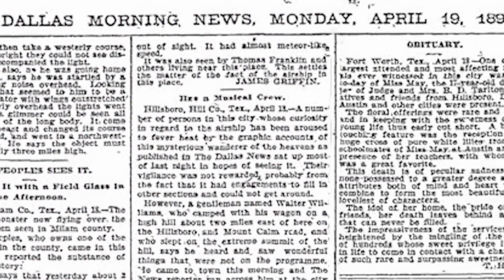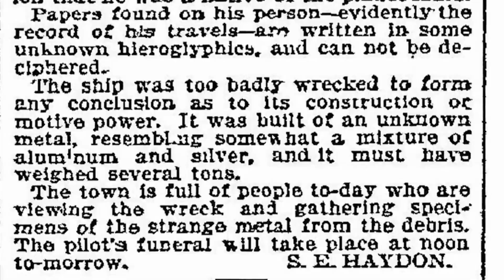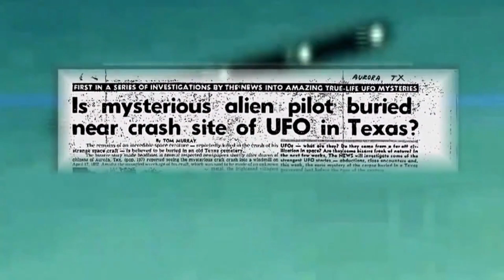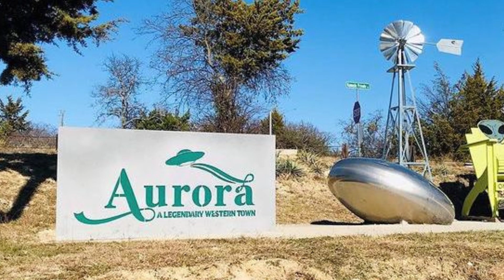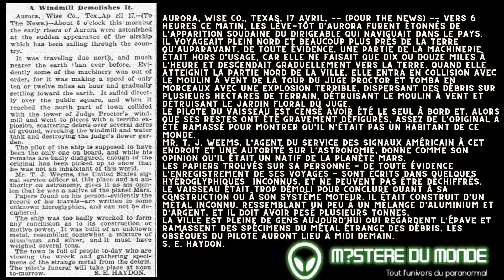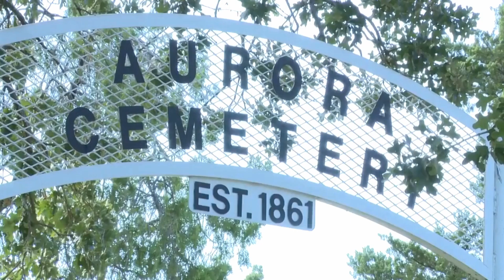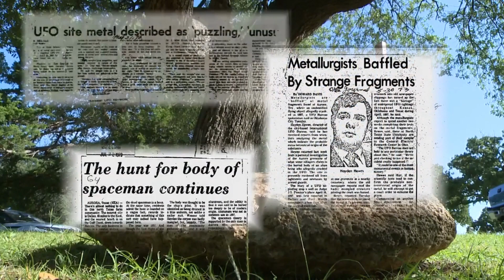L'Histoire Mystérieuse du Crash OVNI d' Aurora en 1897 !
Bonjour a tous et bienvenue sur la chaine mysteredumonde j espère que vous allez bien.
Je vous propose aujourd'hui de découvrir ou de redécouvrir une histoire qui a passionné les ufologues du monde entier.

l'histoire du crash de l ovni d 'Aurora en 1897.
Cet incident, a beaucoup de similitude  avec celui de Roswell qui c'est produit 50 ans plus tard, c'est un des cas les pus célèbre et des plus intéressent de l ufologie.

Un dirigeable fantôme aurait percuté un moulin à vent sur la propriété du juge J. S. Proctor, le 17 avril, vers 6 heures du matin.
Le pilote, qui aurait été un « Martien » selon un officier de Fort Worth, n’aurait pas survécu et aurait été enterré selon les rites chrétiens au cimetière local.
Les débris de l’engin auraient été jetés dans un puits des environs du moulin, et d’autres placés dans une tombe.